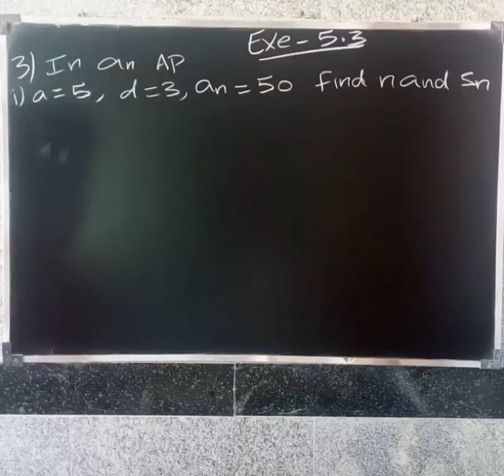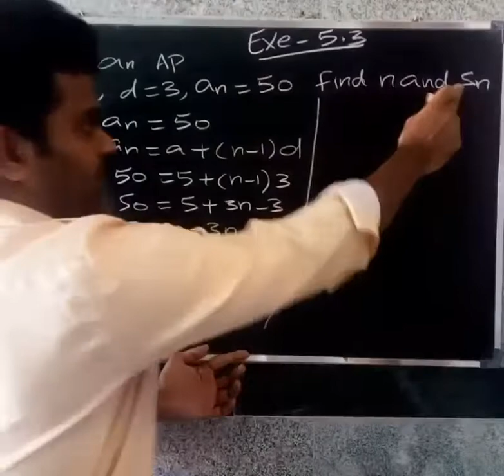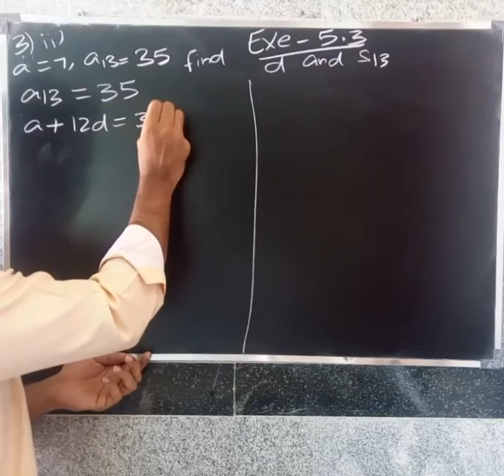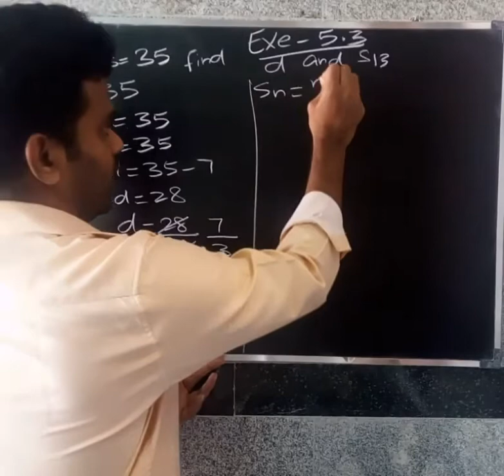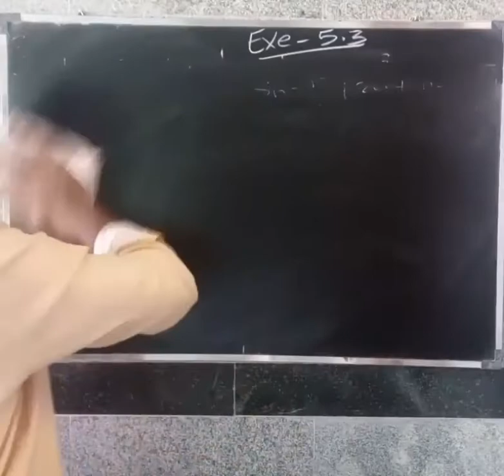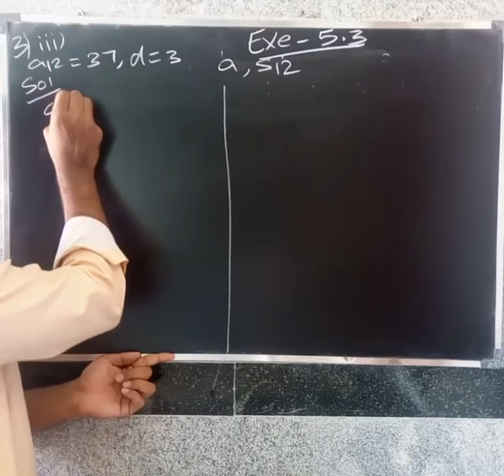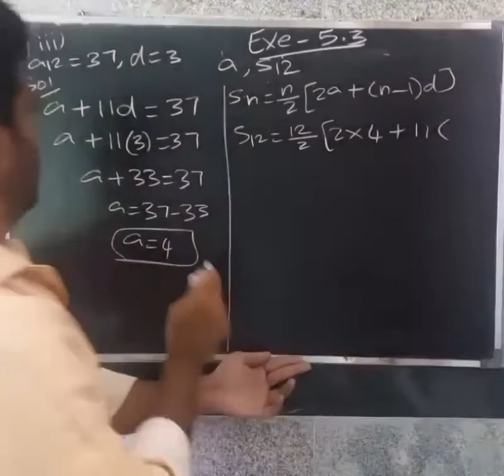CBSE MATHS CLASS 10 IN TAMIL | CHAPTER-5 ARITHMETIC PROGRESSION | EXERCISE - 5.3 (3 - i, ii, iii )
In an AP  find given terms